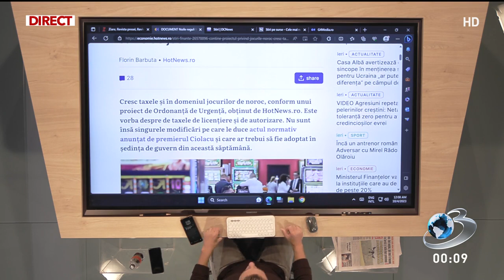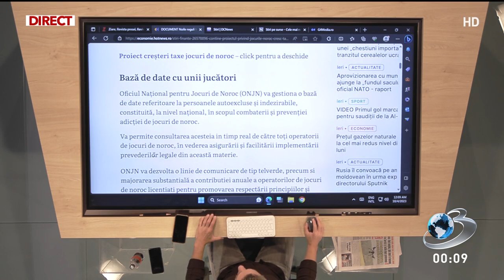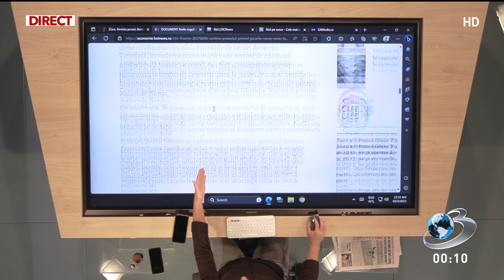Mircea Badea: Dacă păcănelele sunt aşa rele, de ce nu le interzic?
Mircea Badea a vorbit în cadrul emisiunii În gura presei despre regulile pe care Guvernul vrea să le impună jocurilor de noroc.